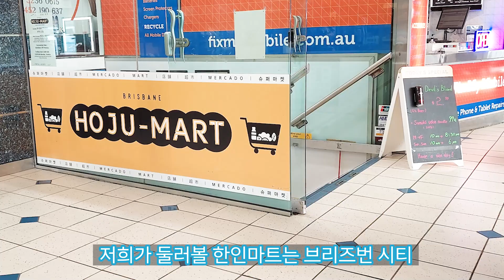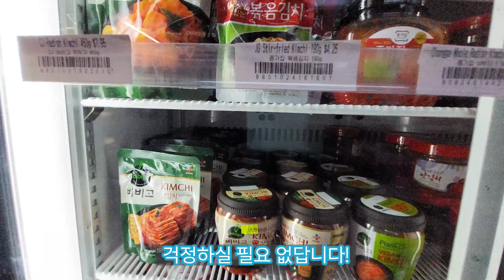[브리즈번 둘러보기] 브리즈번 한인마트 호주마트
이번 영상은 '브리즈번 둘러보기' 시리즈 첫 번째편인
'호주 브리즈번 한인마트 호주마트 를 둘러보았습니다.
해외에서 생활하시면 한국음식이 많이 생각나시죠?
오늘은 브리즈번 시티 중심에 위치한 한인마트 호주마트를 소개해드릴게요.

한국에서 드시던 식품도 많이 팔고 있으니 한국 음식이 그리우시거나
브리즈번에 오시면 꼭 한번 들려보세요.

앞으로 정말 도움이 될 만한, 유익한, 유용한 정보들을 올려드릴 계획이에요.
'구독'과 '좋아요'부탁드립니다! :D

✔️오늘도 역시 바르고 정직한
◈ 카톡 ID: baronedu
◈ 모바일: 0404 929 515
◈ 브리즈번 사무실 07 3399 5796
로 연락 주시면 정직하고 친절하게 상담해드리겠습니다.

바른유학은 항상 최선을 다하겠습니다.